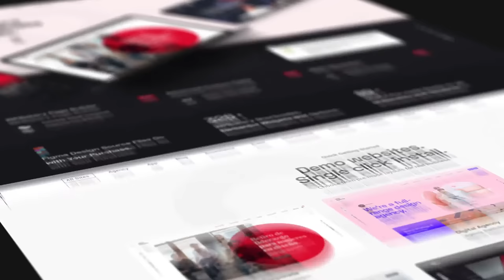Website Design Template Video Promotion - After Effects Template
Website Design Template Video Promotion is a promotional video template for website template, website design, website features presentation, or website portfolio. It's easy to use, just replace the text, insert your media if necessary, and enjoy the result.

After Effects Template Features:
- Minimal system memory load
- Full color control
- Free updates
- Multi-purpose
- After Effects СС or above